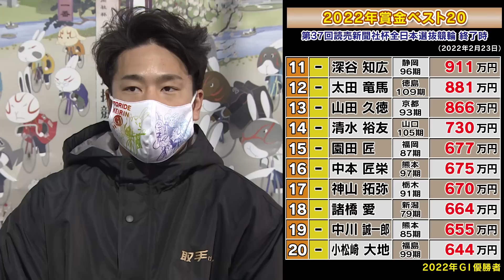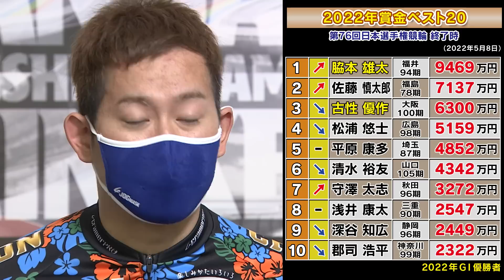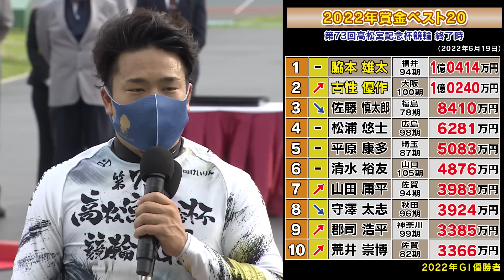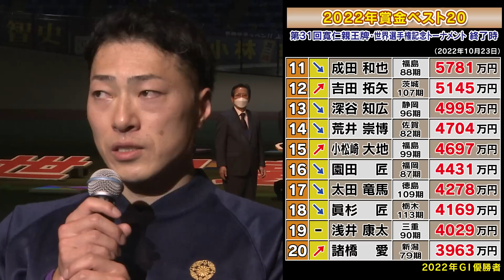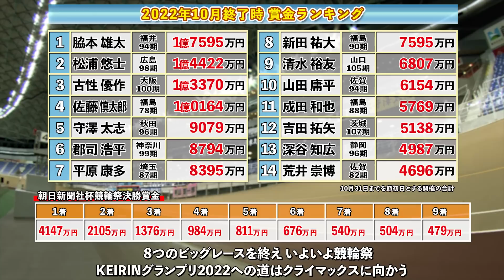KEIRINグランプリ2022への道 競輪祭直前 ここまでのビッグレースを振り返る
KEIRINグランプリ2022出場権をめぐりトップ選手たちが熱く長い戦いを繰り広げてきました。
いよいよ最後のＧⅠ第64回朝日新聞社杯競輪祭を迎える前に2022年ここまでのビッグレースそして、賞金ランキングの推移を振り返ります。

00:00 オープニング
00:11 第37回読売新聞社杯全日本選抜競輪 決勝
02:15 第6回ウィナーズカップ 決勝
03:45 第76回日本選手権競輪 決勝
06:00 第73回高松宮記念杯競輪 決勝
07:55 第18回サマーナイトフェスティバル 決勝
09:29 第65回オールスター競輪 決勝
11:26 第38回共同通信社杯 決勝
12:57 第31回寬仁親王牌・世界選手権記念トーナメント 決勝

ご意見・ご感想は下記アドレスまで